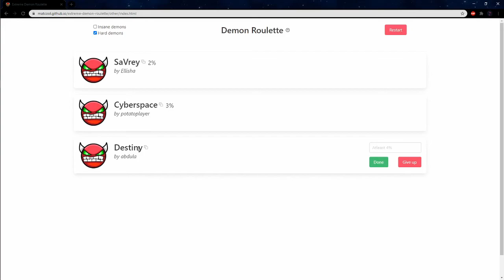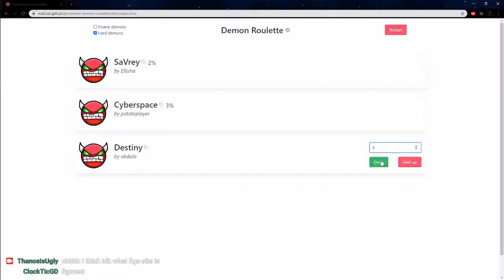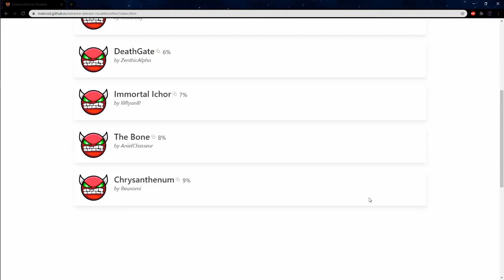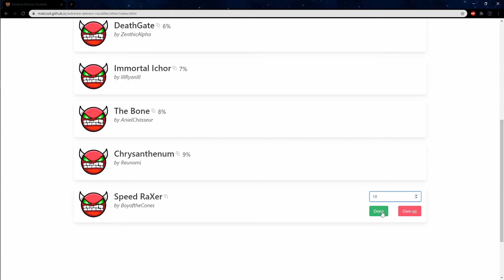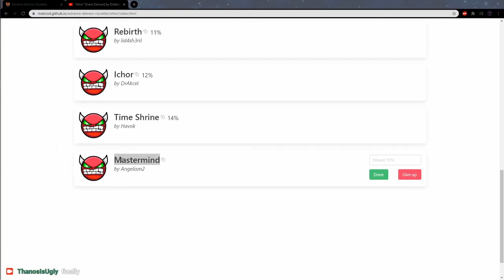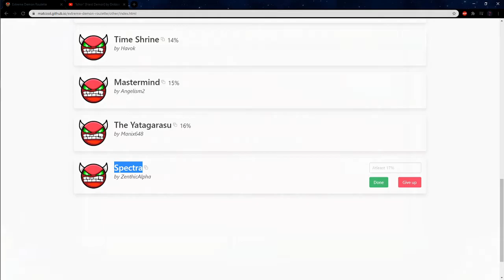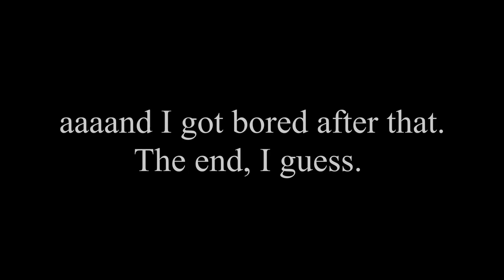Hard Demon Roulette + Announcement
2. PogChamp emotes. This is self-explanatory

3. GDBoard. This is also self-explanatory

4. There is generally more of live streaming community there than YouTube, and that way I can entertain and gain as many viewers as possible.

5. Twitch actually has a decent platform compared to YouTube's for live streaming. There are many, many reasons within this (ranging from algorithm issues, to automatic bot issues).